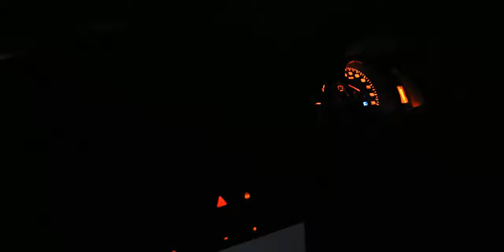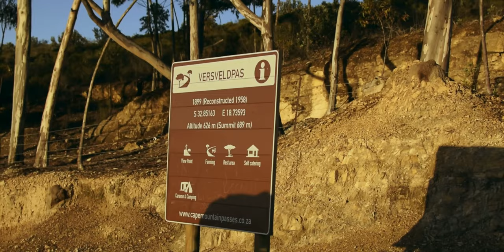PHOTONS (Drone photography in South Africa)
This is the story of me taking aerial photos from different locations around the Western Cape in South Africa. The journey to take these images happened over 6 months, and I came away with many beautiful panoramas and some lovely landscape images. This is a documentary about that story.

- Drone footage is from the Mavic air
- The rest is shot on the Nikon D3300 with the 18-140mm lens as well as the 35mm f1.8